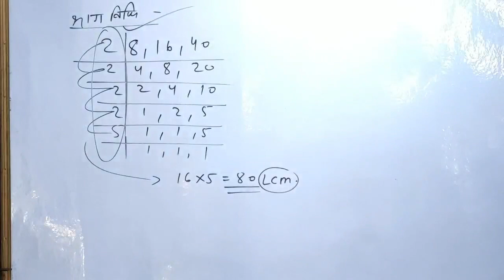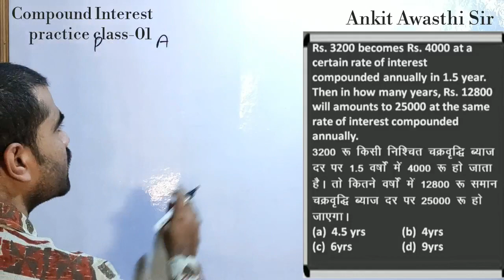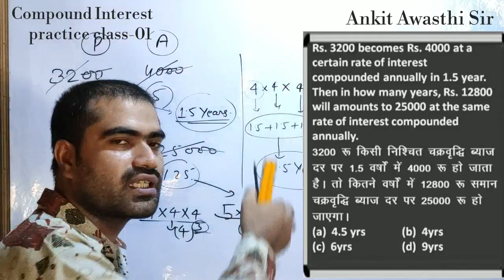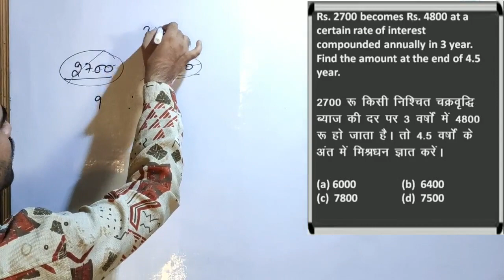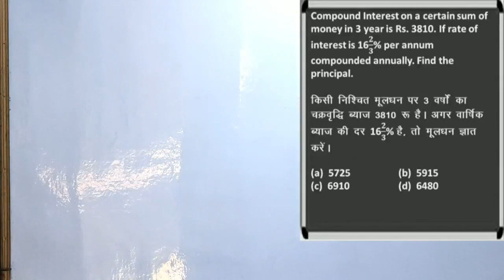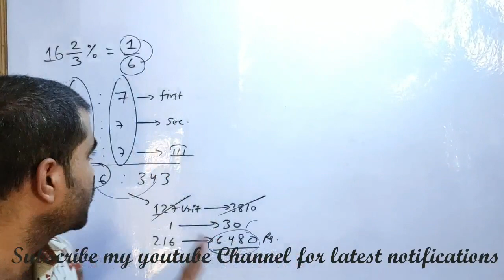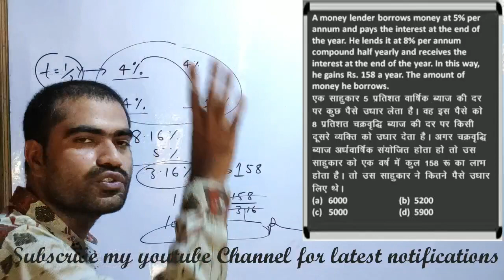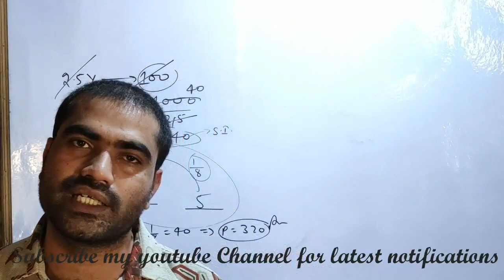Compound Interest || Practice class -01 || CGL/CHSL based || SSC,BANK,NTPC,RLY || Ankit Awasthi Sir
In this Video , I will describe about Compound Interest introduction, some basic fundamental and most important questions for RRB/NTPC/SSC & all other competitive exams.